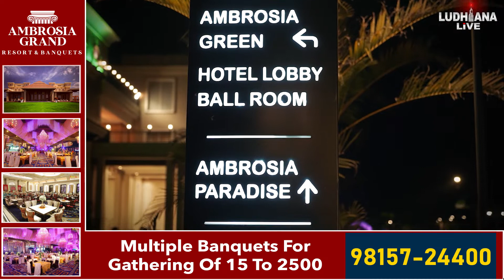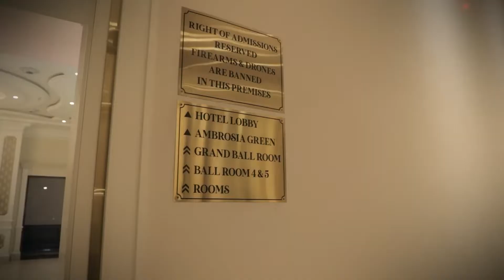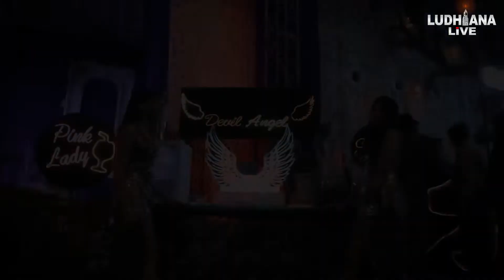Ambrosia Grand Resort Ludhiana | आलीशान और राजसी शादियां अब हो सकेंगी लुधियाना में ही | Ludhiana Liv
आलीशान और राजसी शादियां अब हो सकेंगी लुधियाना में ही, तो आइए अपनी नई जिंदगी की करें शुरुआत लुधियाना के सबसे बड़े रिजॉर्ट 'Ambrosia Grand Resort' के साथ